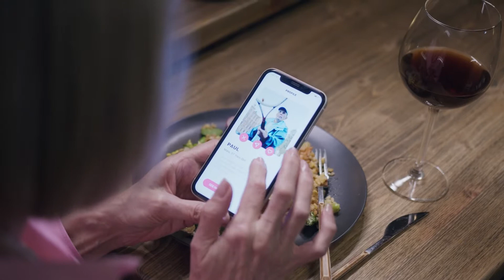Does Tinder Work for Divorced Guys Over 50?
As an older guy now divorced who has a busy life and 3 kids, meeting women to date isn't super easy. So I was curious to try Tinder and see if it actually works for guys my age.

The opinions stated on this channel are my opinions having been divorced twice and being a dad to 3 amazing kids. My opinions should not, however, be considered professional advice on marriage, relationships, divorce, parenting, or any other type of professional or legal advice.

If you need professional or legal advice, you should seek out a qualified professional in your area.

This channel is owned and operated by Jeff Campbell/Middle Class Dad. Middle Class Dad is a participant in the Amazon Services LLC Associates Program, an affiliate advertising program designed to provide a means for sites to earn advertising fees by advertising and linking to Amazon.com.